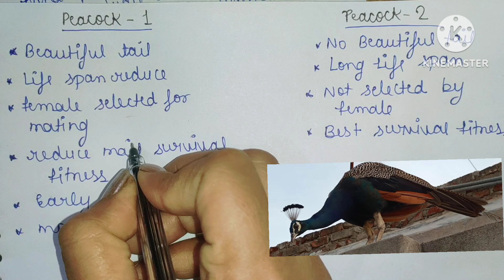Handicap theory | Sexual selection | zahavi's theory | Evolution | csir net 2023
sexual selection in evolution
handicap theory
zahavi theory
sexual selection explain in hindi
handicap theory explain in hindi
peacock trail example
evolution topics csir ugc net life science
Invasive species in ecology
invasive species explain in hindi
invasive species with example
invasive species explain in hindi with example
types of cleavage in developmental Biology
egg and their types
cleavage pattern in developmental biology csir net life science
holoblastic cleavage
Meroblastic cleavage
isolecithal, mesolecithal cleavaege
,telolecithal centrolecithal cleavage
Ras MAP Kinase pathway
Ras pathway in hindi
Ras-MAP Kinase pathway explain un hindi
enzyme linked receptor
enzyme linked receptor in hindi
enzyme linked receptor RTK pathway
receptor tyrosine kinase pathway
RTK explain in hindi
cAMP Pathway
G-protein couple receptor in hindi
cell signalling in hindi
types of receptors in cell signalling
intracellular receptors
cell surface receptors
GPCR
G protein couple receptor
Ion channel linked receptor
enzyme linked receptors
cell surface receptors in hindi
Top most important topics
most important topics for csir net
top 30 most important topics
Class 12 ncert evolution
Evolution topics in hindi
csir net June 2023 application form
csir net December 2022-june 2023 application form
csir net June 2023 exam date
csir ugc net eligibility
csir ugc net exam fees
csir ugc net form out
csir ugc net application form for jrf and assistant professor
csir net June 2023 expected date
csir net June 2023 application form out

csir ugc net life sciences
life science lecture for csir net
csir net life science syllabus download
csir net life science question paper pattern